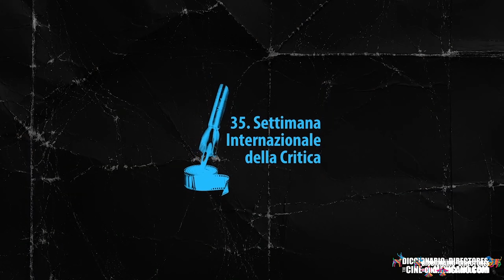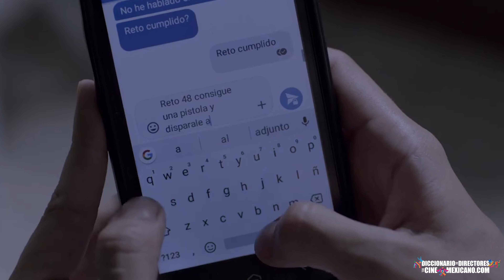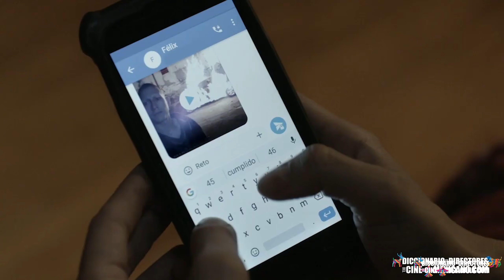Entrevista con JorgeCuchí, director de la película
En el estudio del DiccionariodeDirectoredelCineMexicano, PerlaCiuk entrevista al director de cine JorgeCuchí, a raíz del estreno de su primer largometraje "50 o dos ballenas se encuentran en la playa" que se estrena este jueves 8 de septiembre, en las salas de cine mexicanas, distribuida por pimientafilms .

Historia  que escribe Jorge Cuchí, a raíz del peculiar juego de la Ballena Azul, que en 2016 se hizo viral en internet entre adolescentes y que tenía como objetivo cumplir 50 retos en 50 días, y cuya última tarea era suicidarse.

Película independiente, producción de Catatonia Films, que gana en el 19 Festival Internacional de Cine de Morelia (2021), los premios Ojo a Mejor Largometraje, Actriz para  Karla Coronado y Actor para José Antonio Toledano. Sin duda arriesgada y dura temática, cinta en la que destaca el manejo de la tensión y la fuerza de la violencia  que se acrecenta paulatinamente en el desarrollo de la trama,  contrastando con la personalidad apagada, triste y sin ninguna ilusión de ambos jóvenes preparatorianos, aislados emocionalmente en el macabro juego, cuya verdadera dinámica en esta relación se descubre con sorpresa al final de la historia. Los retos son recreados por Jorge Cuchí gráficamente y sin concesiones, entre estos se incluyen: cicatrices de figuras y números que los personajes trazan con cuchillos sobre su piel,  un balazo dirigido desde un puente peatonal, acto que provoca una grave carambola quizá con consecuencias fatales, el corte con navaja de las venas de los brazos y un vengativo asesinato llevado acabo a sangre fría con toda serenidad. El nouvelle director es original en su propuesta cinematográfica, opta por mostrar el desarrollo de la vida cotidiana de los protagonistas al mismo tiempo, dividiendo la pantalla en dos partes. En relación a los padres de ellos, preocupados por la conducta rebelde de sus hijos y a la vez lejanos al drama interior de cada uno, nunca aparecen completos a cuadro, las tomas son de medio torso o de espaldas y no se ven los rostros.

¡ Una ópera prima redonda !